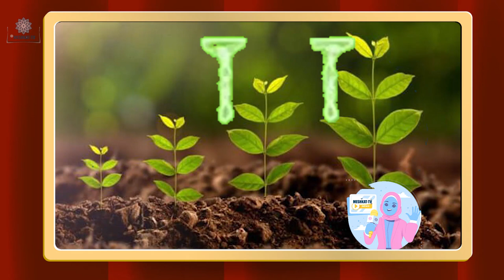النباتات "تبكي" قبل أن تموت.. وبعض الحيوانات تسمعها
للتبادل الإعلاني لأي منصة مشابهة لنا يرجى التواصل عبر البريد الإلكتروني التالي:
التقارير مترجمة للغة التركية:
تابعوا كل جديد عبر :
فيس بوك